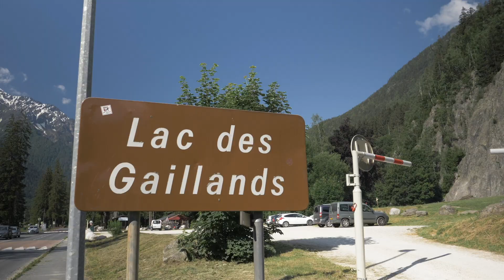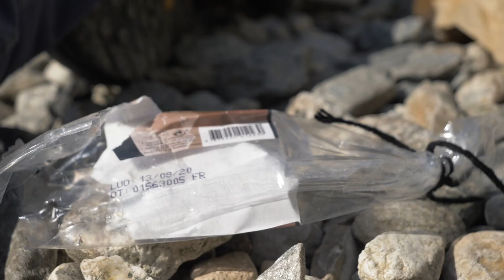DON'T Over Chalk & Other Outdoor Etiquette Tips | Climbing Daily Ep.1678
Get the gear and send! Sport climbing GEAR DEALS AT the EpicTV shop

While there are many similarities between the climbing wall and the crag there are a few things you need to remember, in order to protect the environment, the rock and avoiding annoying everyone around you. Today we look at etiquette at the crag.